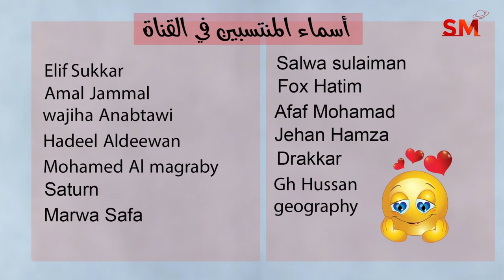توقعات الأبراج اليوم الجمعة 23 شباط فبراير 2024 سعيد مناع